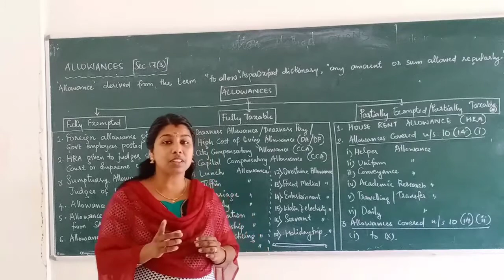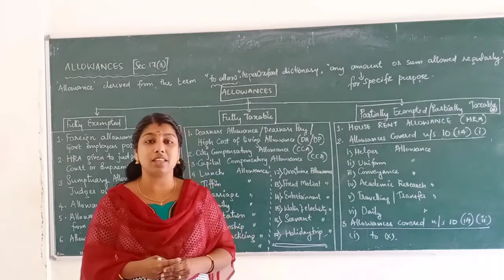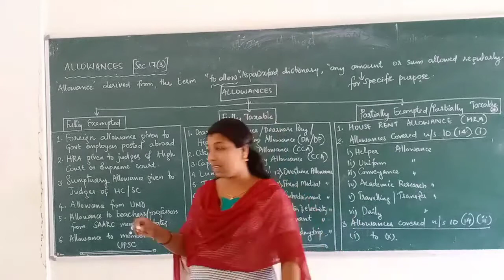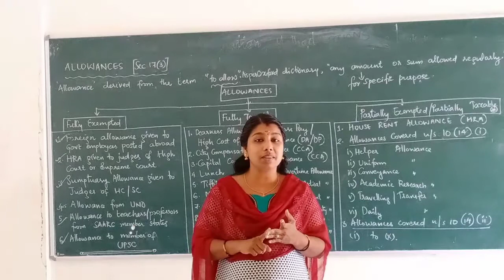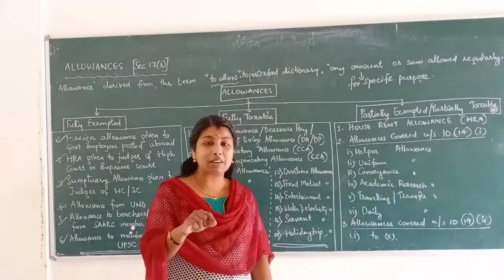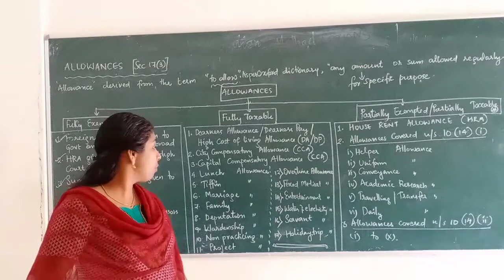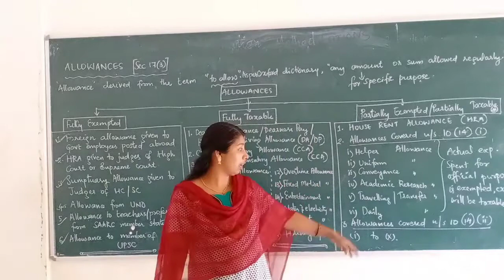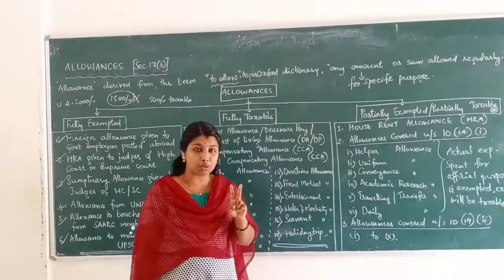INCOME TAX- Class 21- ALLOWANCES- Fully exempted & fully taxable